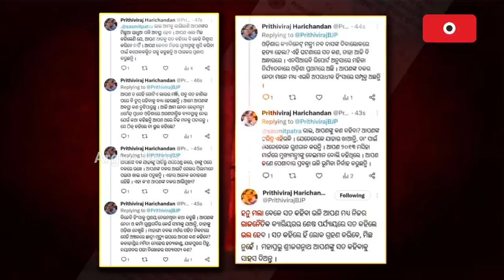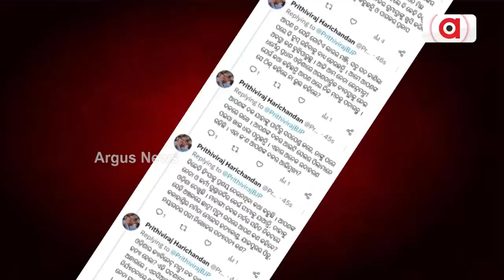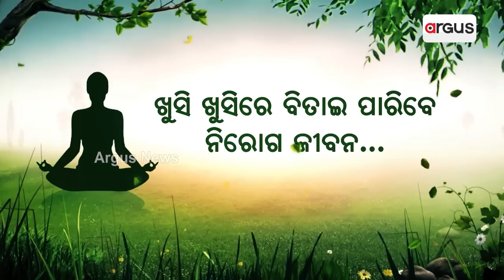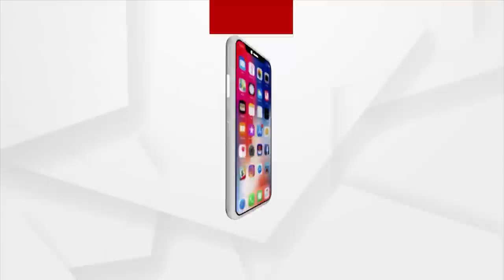BJP's Prithviraj Harichandan Gives BJD Spokesperson Taste Of His Own Medicine Through Tweet